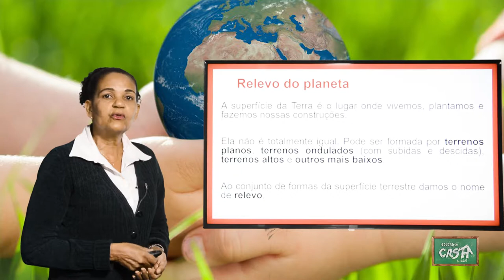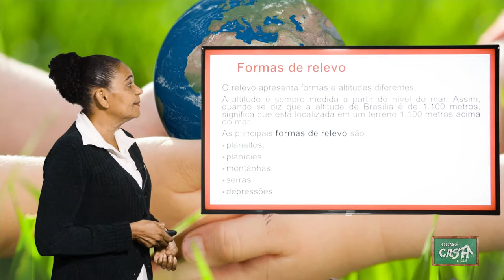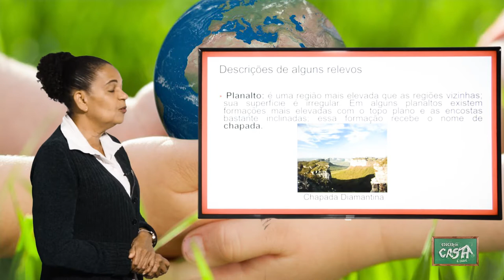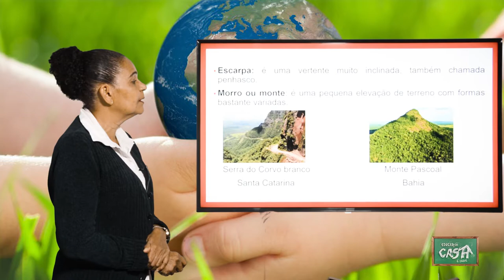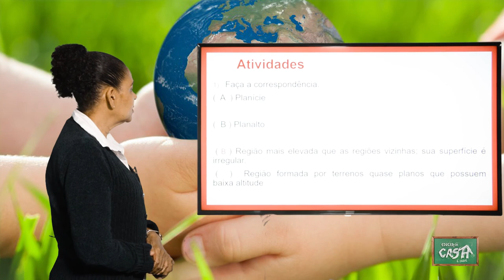3º ANO - III TRIMESTRE - GEOGRAFIA - AULA 1 - FORMAS DE RELEVO